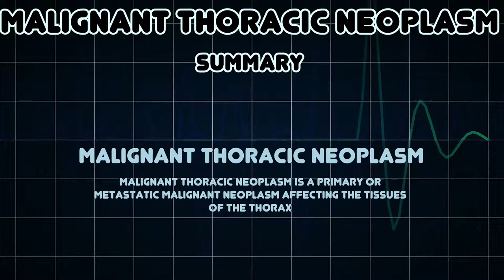Malignant Thoracic Neoplasm (Medical Condition)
Symptoms, risk factors and treatments of Malignant Thoracic Neoplasm (Medical Condition)

Malignant Thoracic Neoplasm is a primary or metastatic malignant neoplasm affecting the tissues of the thorax